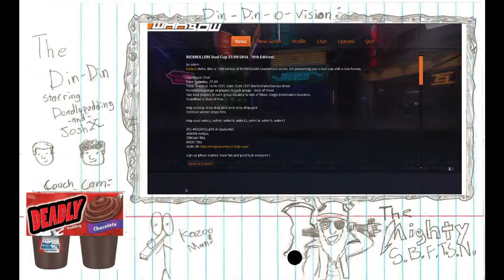The silence takes my breath away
Josh tries to fill time.